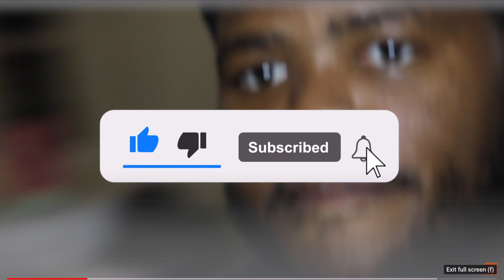VLOGMAS| Blaxstone Christmas Pictures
Today we took our "Annual" Christmas pictures

Make sure you guys follow us @TheBlaxstones on Instagram to see how the pictures turned out